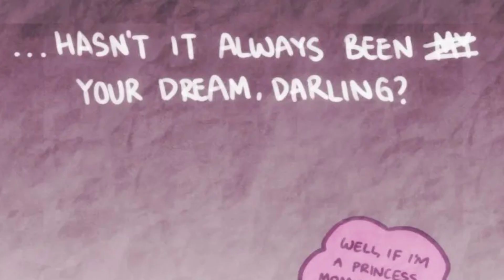Is Amity Blight Truly A Princess? ( The Owl House Comic Dub )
In this Owl House Comic Dub, We Discover If Amity Blight is truly a Princess in this Comic. Watch this Heartwarming but yet Heartbreaking Comic Dub that you'll surely enjoy if you're a The Owl House fan

🎙️People Involved 🎙️

Nightmare Galaxy as Amity & Odalia